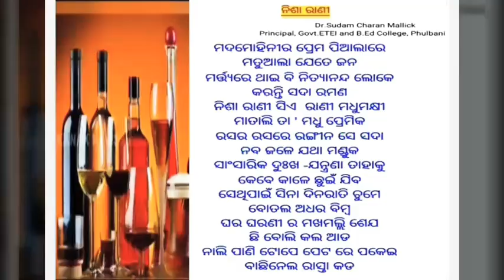Satirical Poem 'NishaRani'-Written by-Dr. S.C. Mallick, Sing by: Dr. S. Choudhuri & Sudha Tripathy